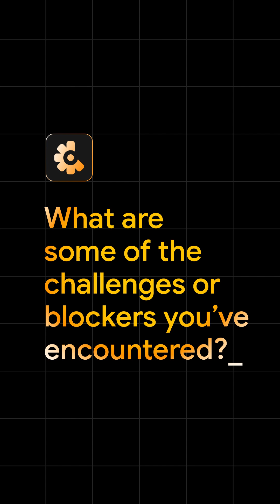What are you excited to learn at FirebaseDemoDay?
We asked the GDE community what they’d like to see at Firebase Demo Day. Here’s what they had to say:

🤖 Conversational AI
🎙️ Generative AI for voice
💬 LLMs for chatbots
📚 Homework worksheets

Share what you’re most excited about in the comments.

Products Mentioned: Firebase
Event: Firebase Demo Day 2024